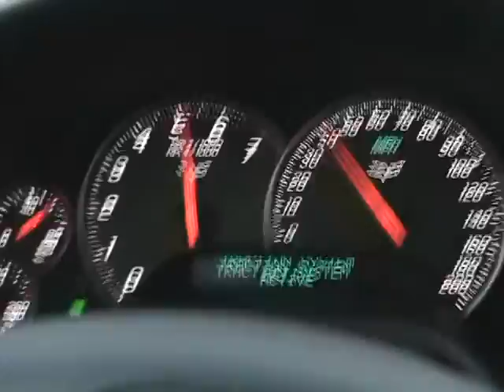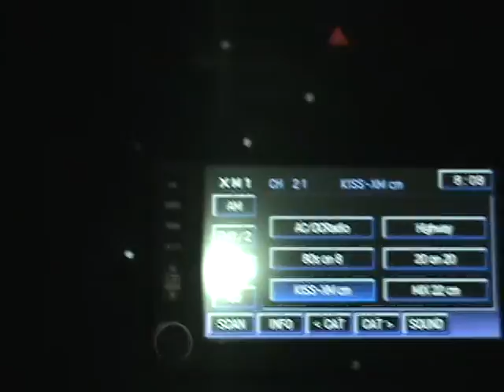A ride in the C6 2009 09 30 00 14 30